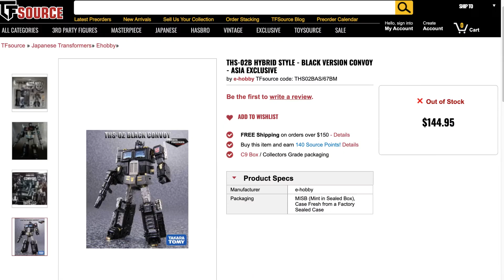Asia Exclusive Hybrid Style Black Convoy | DrLockdown Reviews 61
This time you really can call it 'hasblow', because they done goofed.